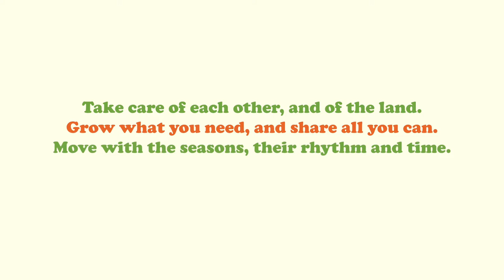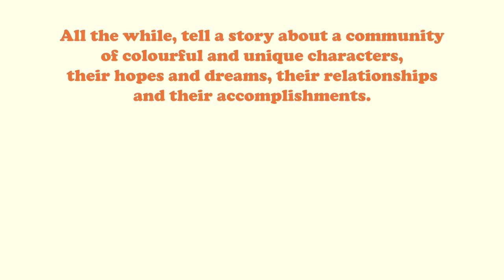Come Rain Come Shine (Solarpunk RPG)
Come Rain Come Shine is a GM-less, collaborative story-telling and rol-playing game based on the Four Points system, and inspired by Solarpunk.
Play as a community of animal-folk working together to build a fairer, sustainable future.